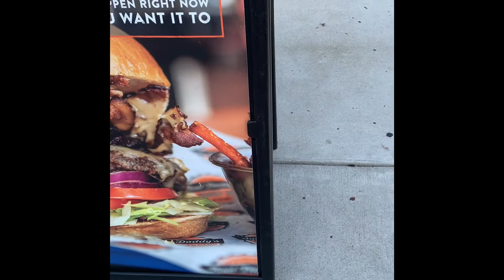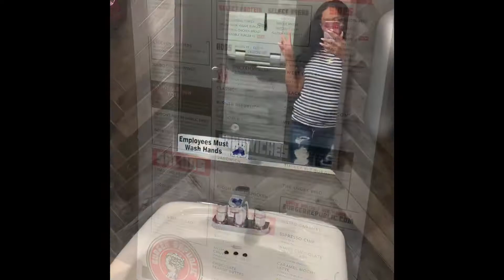Mini vlog•Went to look at our new Apartment! 🤪🍹🏘